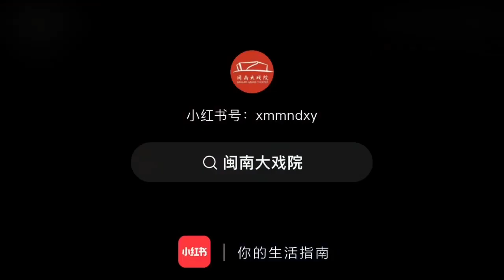[Damien Sargue & Cécilia Cara] - Le Balcon - Roméo & Juliette - China Promo Xiamen - 21/06/2023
🎥 Instagram Cécilia Cara prise le 21/06/2023 à Xiamen en Chine pour la promo de la tournée de Roméo & Juliette